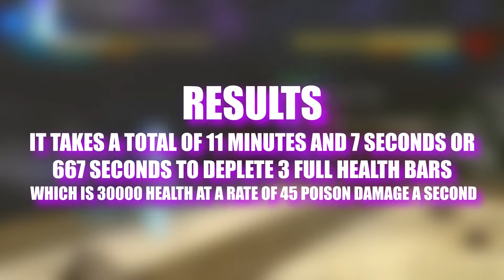How Long Does It Take Poison To K.O ? | How Effective Is Poison in Xenoverse 2 ?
A quick damage test to see how effective poison is in Dragonball Xenoverse 2.